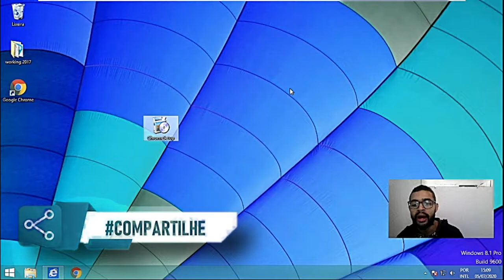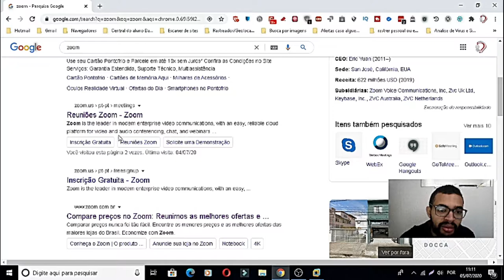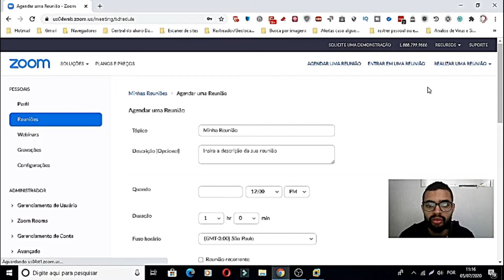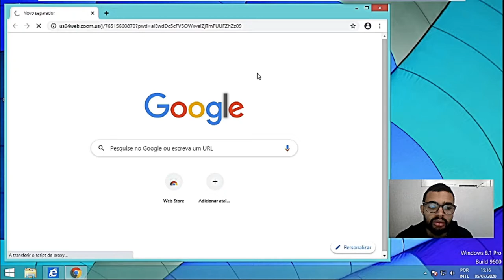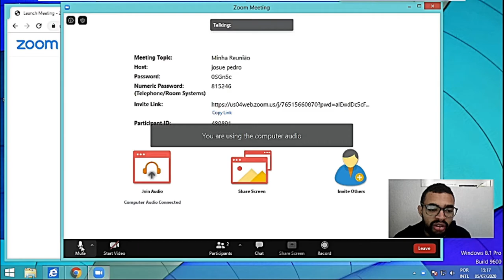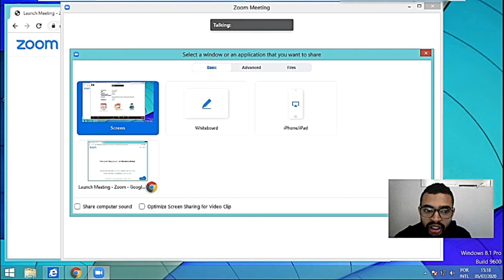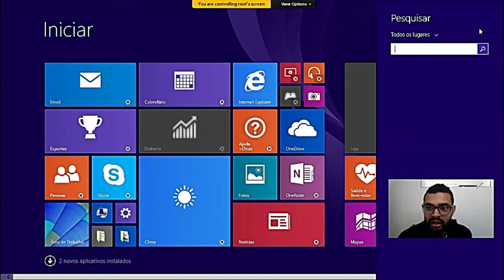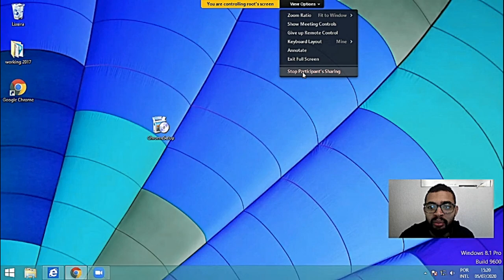[ZOOM] COMO FUNCIONA????? - ZOOM MEETING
O Zoom Meetings é uma ferramenta de videoconferência voltada para ambientes corporativos que suporta reuniões com até 500 participantes e 10 mil expectadores no modo webinar.

COMO FUNCIONA O ZOOM MEETINGS?

Neste tutorial vou esta te mostrando COMO FUNCIONA O ZOOM MEETINGS, Vou ensinar desde o cadastro até a criação de VIDEOCONFERÊNCIA com o ZOOM.

O ZOOM também suporte em criar sessão remota para dar suporte ao usuário.